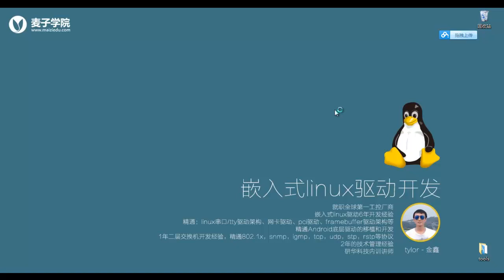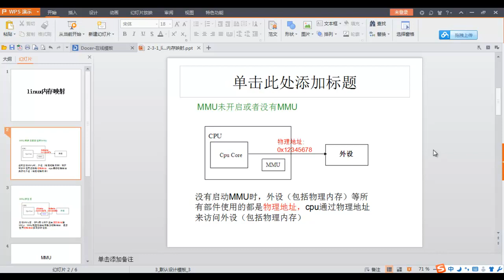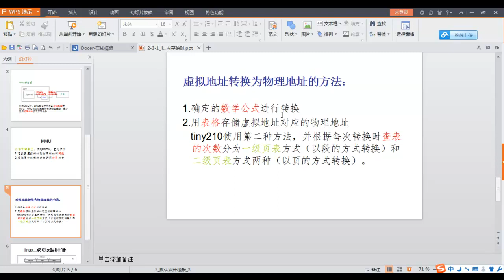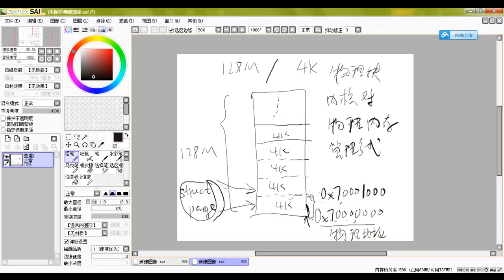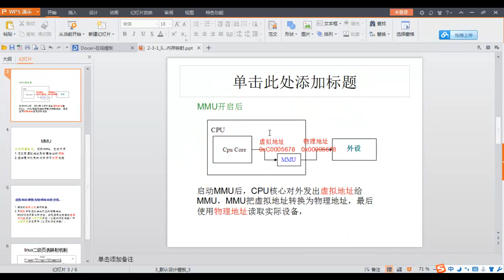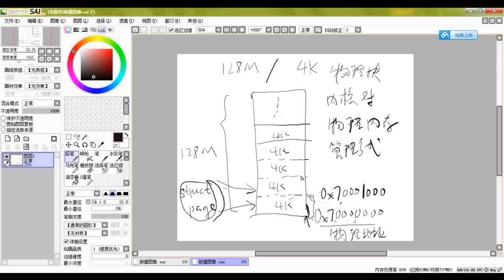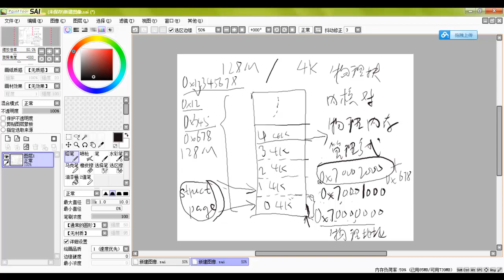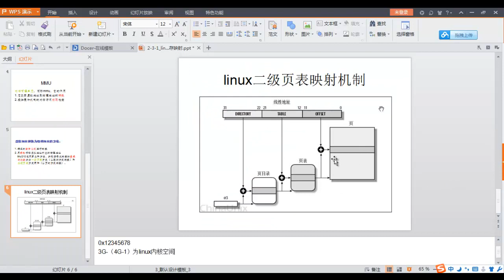linux驱动策略及框架6 linux内存映射机制